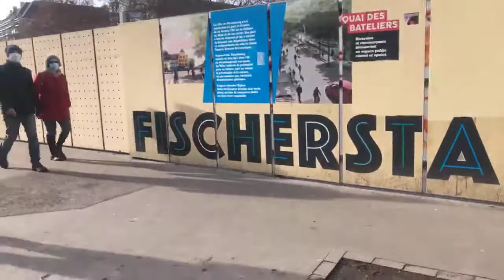Manifestation étudiante à Strasbourg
Devant la Gallia et le CROUS